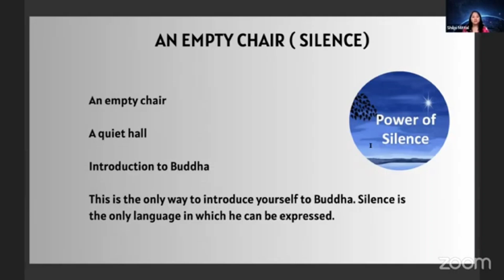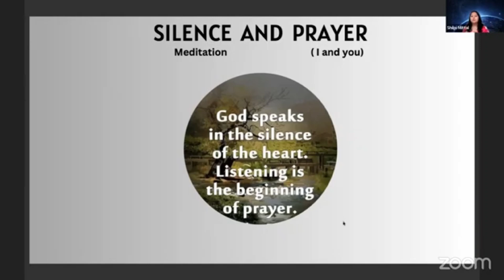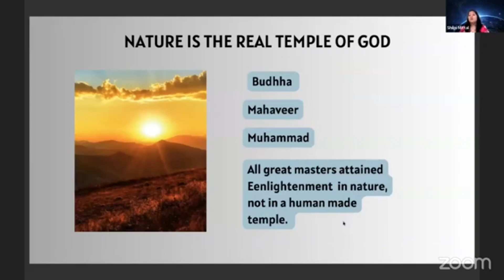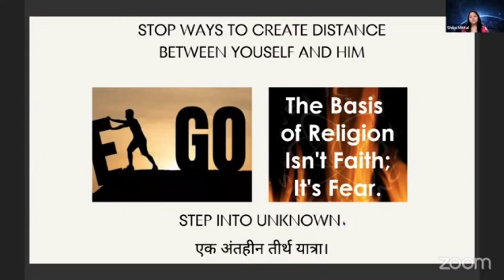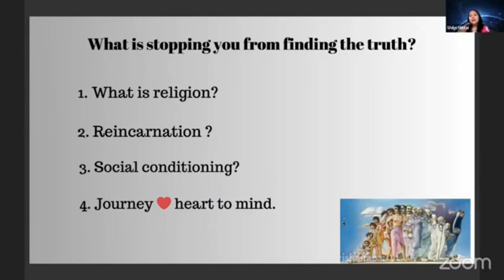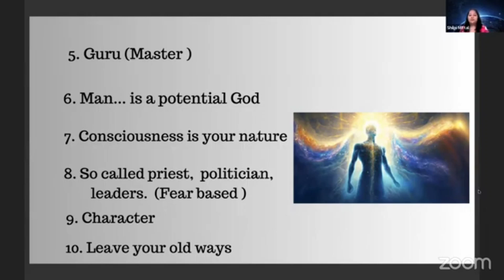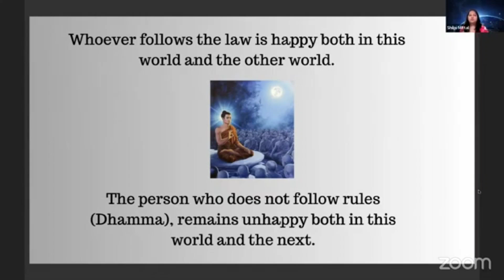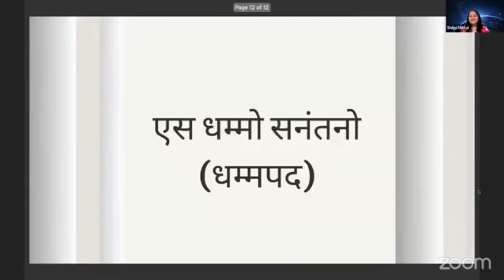THE DHAMMAPADA |Part 2 | In Hindi | धम्मपद | Buddha's Teachings | Audiobooks on YouTube by shilpi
दोस्तों इस वीडियो में गौतम बुद्ध के जीवन सूत्र को "धम्मपद शास्त्र" के रूप में विस्तार से समझाया गया है।
गौतम बुद्ध ने आत्म-साक्षात्कार के कौन से सूत्र बताए हैं।
हम इस जीवन में ज्ञान कैसे प्राप्त कर सकते हैं और कैसे हम आत्म-जागृति भी प्राप्त कर सकते हैं।
हमें आत्म-साक्षात्कार मिल सकता है।
 ये सब इसमें बताया गया है। इसे सभी को पढ़ना चाहिए। इसे समझना चाहिए क्योंकि ये सूत्र हमारे जीवन में सार्थकता लाते हैं।
ये जीवन को सरल बनाते हैं और
कैसे एक व्यक्ति जीवन भर दुख: और सुख के पीछे लड़ता रहता है।
सुख क्या है, दुख क्या है, अमीरी क्या है, गरीबी क्या है, क्या सही है। क्या गलत है ऐसे कई विचार और कई गलत धारणाएँ हमारे अंदर हैं।
उन सभी को ठीक से कैसे समझा जाए, उन सभी को कैसे देखा जाए और उन्हें कैसे समझा जाए।
ये सब आपको इस वीडियो में पता चलेगा। धन्यवाद।